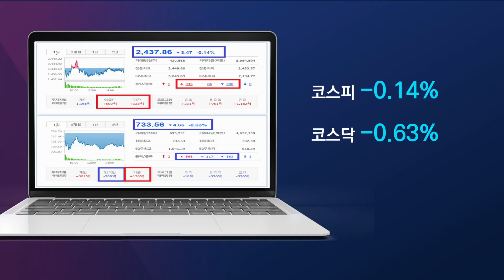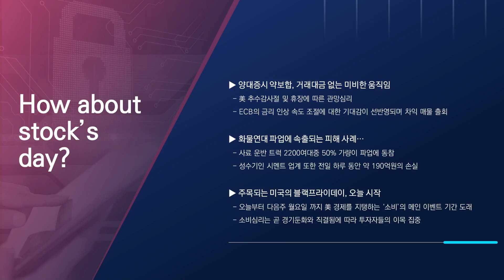[오늘주식] 장 마감 주요 이슈는?